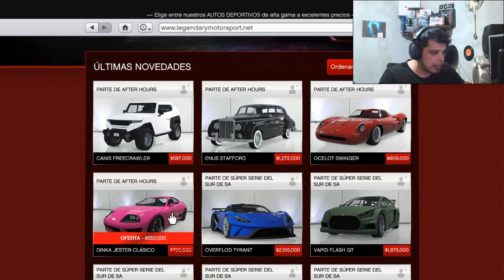YO QUE VOS LO MIRO | MUCHOS CAMBIOS | GAMEPLAY EN ESPAÑOL - TUTORIALES.UY